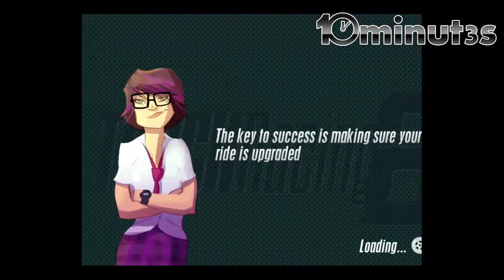Touch Racing 2 - iPhone / iPad Gameplay [1080p]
Touch Racing 2 iPhone/iPad Game Download Link: Race extreme speed cars, offroad rally vehicles .

iPhone and iPad Gameplay HD MORE GAMES [ Description: Race extreme speed cars, offroad .

Check out the playlist with best FREE Apple iOS iPhone iPad iPod Touch Games .

TOUCH RACING 2 by MARVELOUS GAMES for iOS - Race extreme speed cars, offroad rally vehicles & power boats in this awesome arcade R/C racing game!